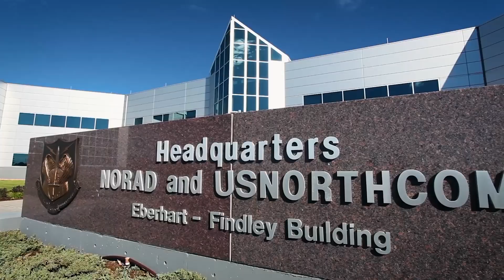Un fuerte estallido sorprendió a residentes de Washington D.C.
✈️🚨 Residentes de diversas zonas de Washington D.C. fueron sorprendidos por un boom sónico provocado por aviones F-16 de la Fuerza Aérea que buscaban interceptar una aeronave privada.